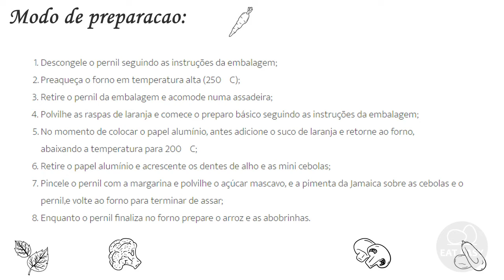PERNIL LIGHT NA LARANJA COM MINI CEBOLAS PARA A CEIA DE NATAL